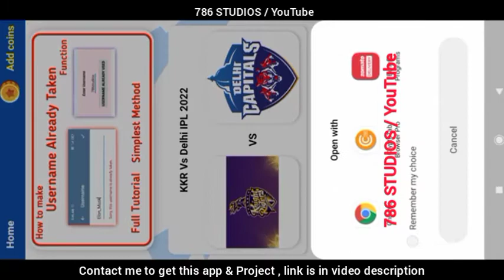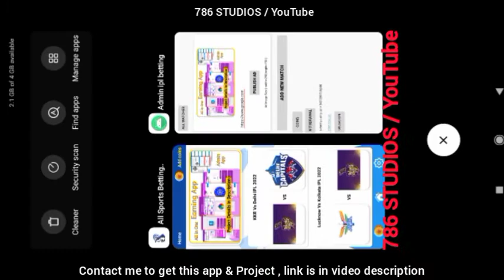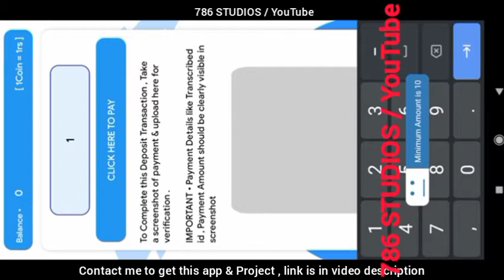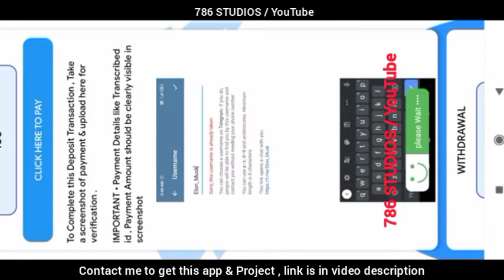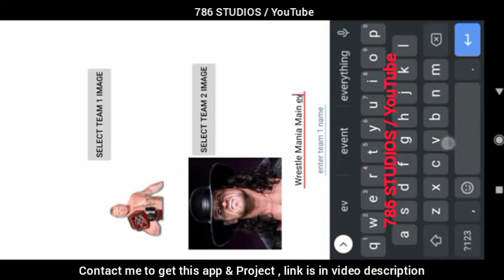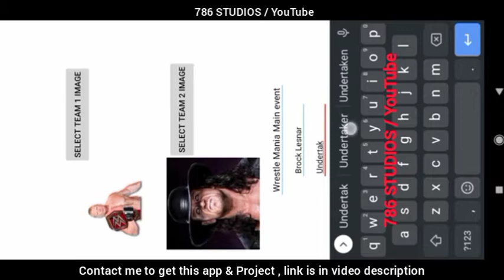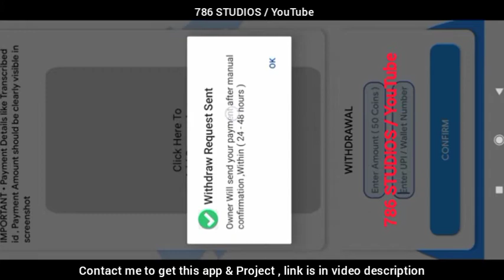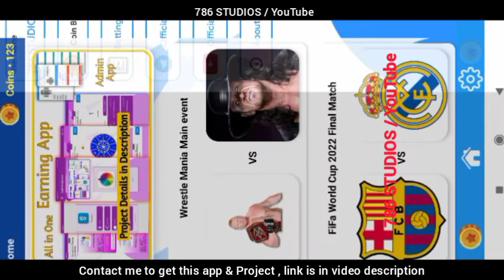All Sports Betting App | Real Betting with Recharge & Redeem | Admin panel control |Complete Project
All Sports Betting App . Best Complete Betting app for all games & sports with alot of features

if you want this app & it's project files

Sketchware
Firebase
sketchware apps
sketchware project
sketchware pro
Earning apps
spin app
spin & earn
sketchware pro components
how to make app without programming
how to earn money from Earning apps
Earning apps,how to make Chatting app
how to get 4000watchtime
how to get 1000subscribers  how to monetize YouTube channel
how to enable monetisation
how to mine bitcoin,how to get free bitcoin
how to mine bitcoin in smartphone
Google
how to make leaderboard in sketchware
sheets
Google sheets
Gfx tool
how to show profile image in drawer
how to make gfx tool
how to make Tournament app
Android 11 storage
Android 11 storage in sketchware project
how to make pubg Tournament app
how to make games in smartphone
how to make game like pubg
how to get thumbnail from video link
Android 11 storage
Android Data Folder
chatting app sketchware
image slider
text font
upi payment
upi payment in sketchware
Aab file
linkshortner Earning app
SMS sending app
OTP project
OTP verification in sketchware
IPL Betting app
Admin Panel for betting app
online quiz app
earning app